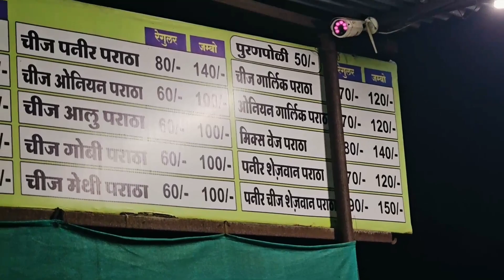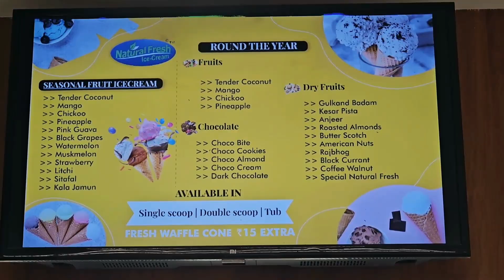Delhi Paratha House & Natural Fresh Ice-Cream || @MusafirsJourney.